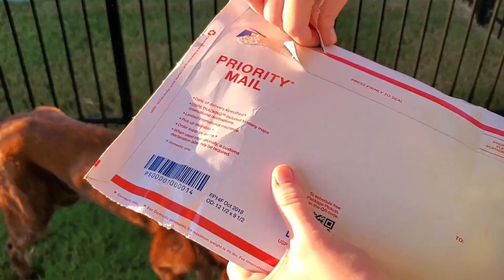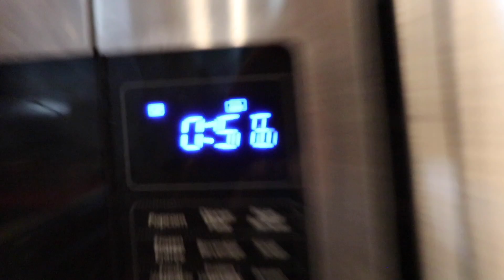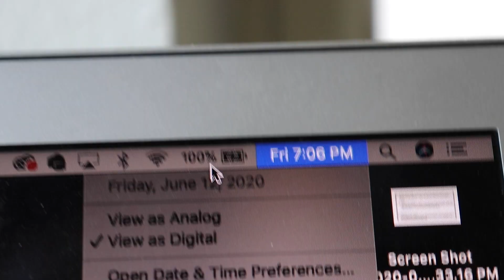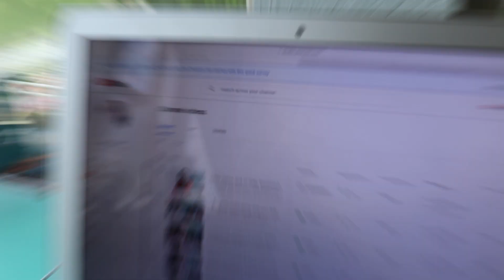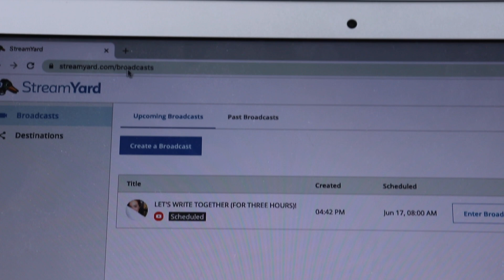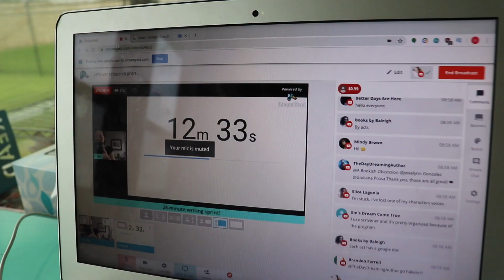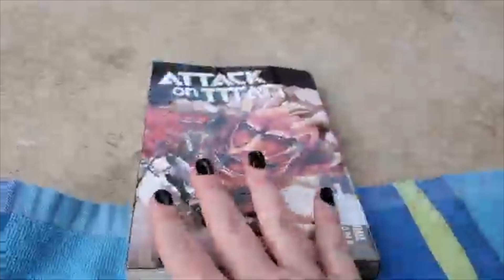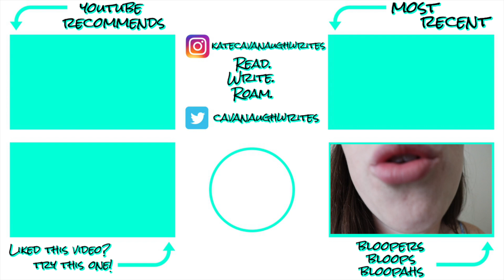☀️ SUMMER WRITING ROUTINE RESET ☀️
It's the death of routine and structure! This is a two-part writing experiment and includes a mid-video discussion/explanation of the new puppies.
0:00 What is a routine reset?
2:03 Structure experiment, Part 1!
8:39 Discussing my life situation and new bonus dogs.
15:58 Back to the 1st part of the experiment!
23:04 Lessons Learned from the death of routine!
29:04 Experiment, Part 2?? Trial Run.
34:52 Final Lessons Learned & Questions for You!

Are you doing a summer reset? How does your routine change with the seasons?
Do you use a planner? What's your favorite type?
What have you been reading??

💌  S N A I L   M A I L   M E  :
607 E. Blanco Road